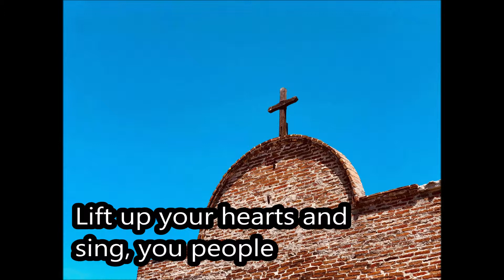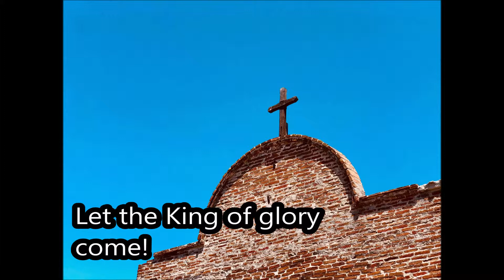Let the King of Glory Come by Michael Joncas hymn with lyrics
Let the King of Glory Come by Michael Joncas

Lift up, you gates, lift up your arches:
let the King of glory come!

Who is the King of glory?
Our God, holy and strong!
Who is the Lord of majesty?
Our God, mighty and strong!

Come, O come, Emmanuel:
come and dwell with us!
Come, O come, you Lord of might:
banish death and fear!